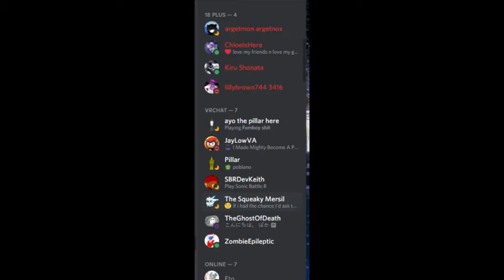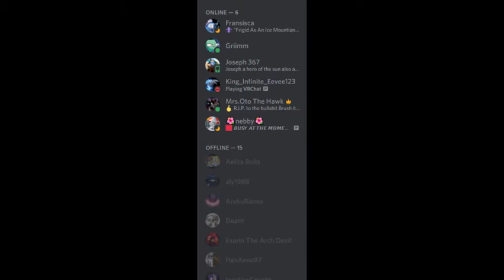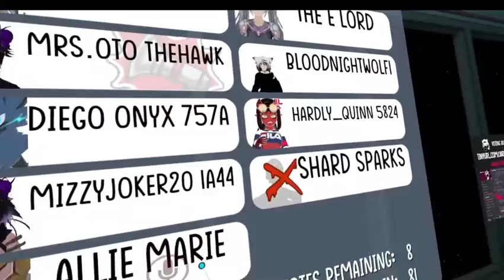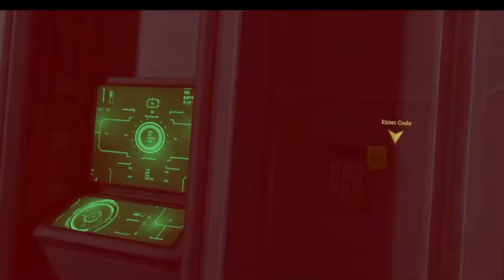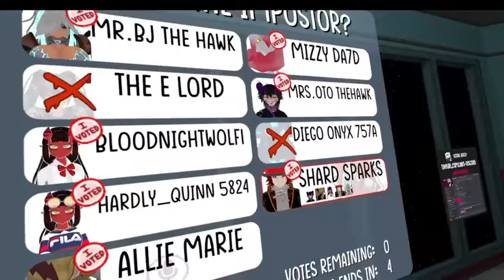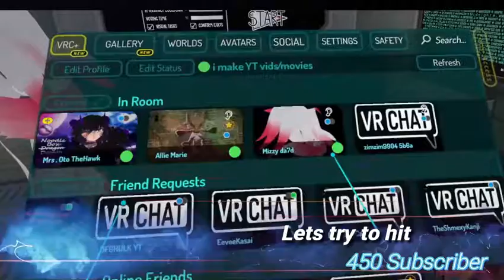THANKS TO MY SUBSCRIBERS 350 p2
please subscribe and hit that bell button 🇺🇾btw my country is Uruguay 🇺🇾 you can join me and add me anytime your on and catch me on VR Chat im Otokun and Otokun35B1FD I don't own any other people sounds other's character or art I only own my own characters my own sounds my own art please subscribe to my channel and press the bell for new notifications of my new videos. please also join my Instagram just in case I have to quit YouTube for this new rules that they have the links are Mabinogi you can add me if you play web page is add me if you wish I'm Otokun and Otokun1 and Otokunn Also Add me on IMVU in I'm Otokun and Otocoffeecat and Otocoffeecats ,have a party or even and need a mascot or character just call my business website is ... You can also join our VR chat, YouTube, Mabinogi, My discord Follow me I'm Otokun42 You can also add me on Steam I'm Otokun35 For my YouTube friends and fans you can now join my discord for youtube add me I'm Otokun#5709​​​​​​​​​​​​​​​​​ I'm also on Sonic & friends characters is a fictional character from the Sonic the Hedgehog series. Rouginite is a fusion character that I fused up as a one factor of Rouge the bat and Infinite the Jackal and shes crazy fun wild spy thief as well as a wild jackal leader . she is known as the "As the wild card" due to her mastery of Extreme sexuality, which has earned her an impressive reputation. Rouge the Bat is a sonic character from the Sonic the Hedgehog series. She's a spy and a jewel thief she also joined shadow in gun and team dark i do not own this character Rouge the Bat belongs to SEGA